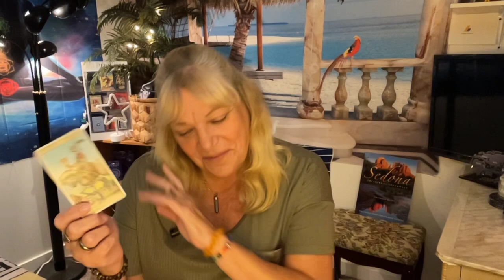AQUARIUS. YOU LUCKY DUCK! LOOK AT THESE OFFERS! WOW! Weekly Forecast August 23-29 2021